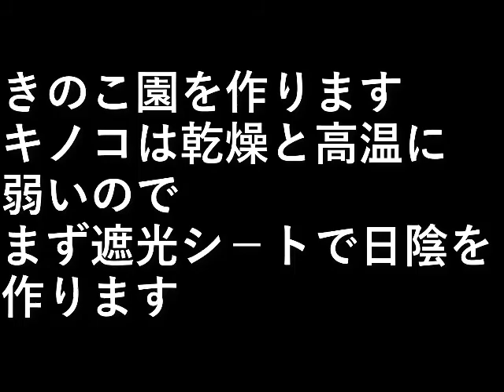きのこ園作り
きのこ園を作ります。

キノコは乾燥と高温に弱いので、
まず遮光シ－トで日陰を作ります。

設備屋の適当田舎暮らし